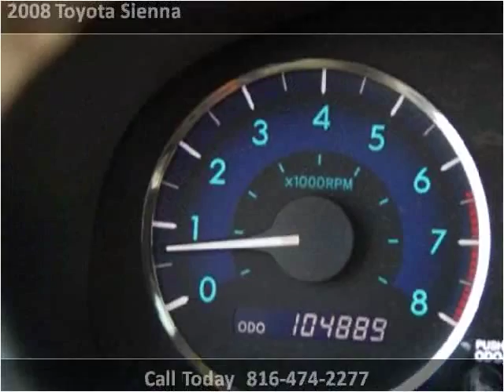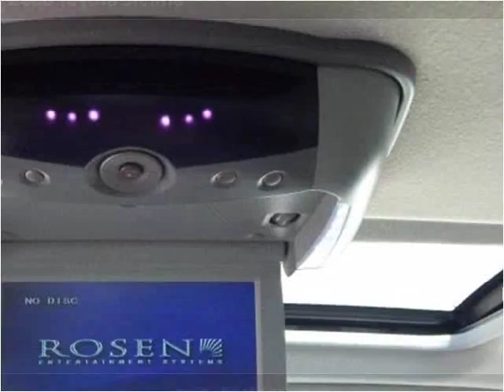2008 Toyota Sienna Used Cars North Kansas City MO